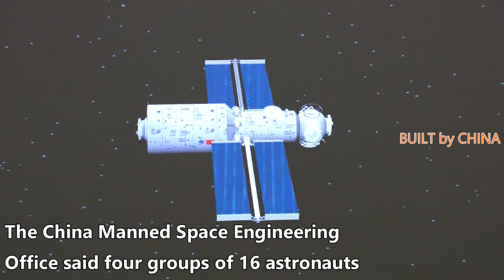China ready to launch the Shenzhou-12 manned spacecraft | 中國準備好發射神舟十二號載人飛船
The combination of the Shenzhou-12 manned spaceship and a Long March-2F carrier rocket has been transferred to the launching area, the China Manned Space Agency (CMSA) said Wednesday.

The facilities and equipment at the launch site are in good condition, and various pre-launch function checks and joint tests will be conducted as planned, said the CMSA.

The China Manned Space Engineering Office said four groups of 16 astronauts are now training for four upcoming manned space missions over the coming two years.

The most imminent of these, the Shenzhou-12, will also be the first manned space mission in China in half a decade.

"Six missions were planned for each of the two phases. Among them, the Shenzhou-12 spacecraft will have a crew of three astronauts. They will stay in orbit for three months," said Hao Chun, director of the office.

Building the space station will involve a large number of space walks, which can last for hours. On the ground, training equipment is helping the astronauts to prepare for the mission.

"In addition to mastering the professional skills, we've increased a lot of our body training, to increase the strength and endurance of the astronauts. We conduct space wall training underwater, and it usually takes six or seven hours," said Yang Liwei, deputy chief designer of China Manned Space Program.

"A standard space walk will last for six to seven hours. To complete the task, efficiency is very important. Of course safety is also very important. We have made new improvements to the space suit to meet the needs of the space station, which will allow astronauts to work more efficiently," said Zhou Jianping, chief designer of China's manned space program.

China is also working with global space agencies, including the United Nations' Outer Space Division. An initial grouping of nine projects from 17 countries are selected to board the Chinese space station. Joint manned missions are also under discussion.

"In the future, there will definitely be foreign astronauts participating in Chinese space flights, while working and living on China's space station. Foreign astronauts are already learning Chinese, and preparing to participate in Chinese flights," said Hao Chun.

The space station Tiangong will be completed in less than two years. By the end of 2022, it is expected that Chinese astronauts will work and live in the space station for a period of six months per mission.

中國載人航天局（CMSA）週三表示，神舟十二號載人飛船和長征二號F運載火箭的組合已轉移到發射區。

CMSA表示，發射場設施設備狀況良好，各項發射前功能檢查和聯合試驗將按計劃進行。

中國載人航天工程辦公室表示，四組16名宇航員正在為未來兩年​​即將到來的四次載人航天任務進行訓練。

其中最迫在眉睫的神舟十二號，也將是五年來中國首次載人航天任務。

“兩個階段分別計劃執行六次任務。其中，神舟十二號飛船將搭載三名宇航員。他們將在軌道上停留三個月，”辦公室主任郝春說。

建造空間站將涉及大量的太空行走，可能會持續數小時。在地面上，訓練設備正在幫助宇航員為任務做準備。

“除了掌握專業技能，我們還增加了很多身體訓練，增加宇航員的力量和耐力。我們在水下進行太空牆訓練，通常需要六七個小時，”楊利偉說。中國載人航天工程副總設計師。

“一次標準的太空行走會持續六到七個小時。要完成任務，效率非常重要。當然安全也很重要。我們對太空服進行了新的改進，以滿足空間站的需求，這將使宇航員更高效地工作，”中國載人航天計劃總設計師周建平說。

中國還與包括聯合國外層空間司在內的全球航天機構合作。來自17個國家的9個項目的初步組合被選中登上中國空間站。聯合載人任務也在討論之中。

“未來肯定會有外國航天員參加中國航天飛行，同時在中國空間站工作和生活。外國航天員已經在學習漢語，準備參加中國航天飛行。”郝春說。

天宮空間站將在不到兩年的時間內建成。到2022年底，預計中國宇航員每次任務將在空間站工作和生活6個月。